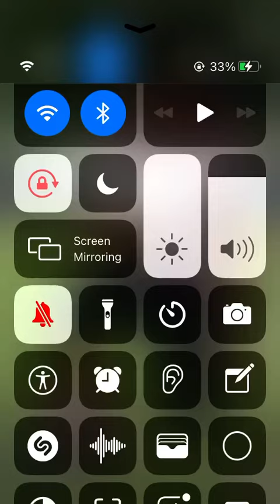2021 got even crazier bro!!! Icy col prt one